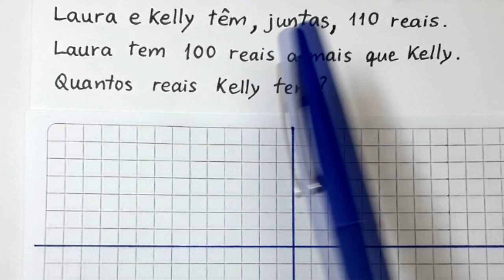PROBLEMA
uma resolução para o seguinte problema:

Laura e Kelly têm, juntas, 110 reais. Laura tem 100 reais a mais que Kelly. Quantos reais Kelly tem?

Fortaleza - CE
60840974

Sony Vegas

Atube Catcher

MICROFONES

Lapela Sony: ECMCS3